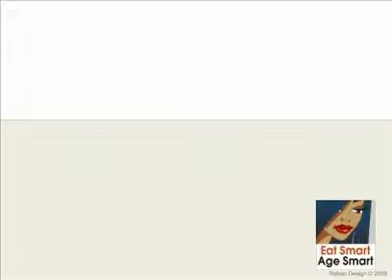Eating Healthy tips to help with grocery shopping (part 5 of 5)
Eating Healthy tips to help with grocery shopping with Sam Graci, creator of Genuine Healths Greens+ (part 5 of 5). There are 5 parts to this so be sure to check out all five videos.

(eating healthy)
(healthy eating)
(sam graci)
(greens+)
(genuine health)
(greens drink)
(grocery shopping tips)
(groceries)
(healthy groceries)
(health organic milk)
(organic yogurt)
(organic fruits)
(organic vegetables)
(dr. oz organic foods to buy)
(healthy weight)